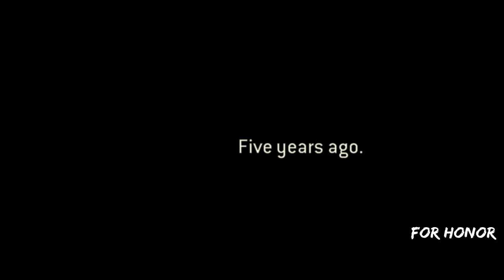FOR HONOR cinematic Cut scene Movie] Epic fights and battles ] knights vs Vikings vs Shaolin killers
For HONOR game cinematic cut scene movie. This video is based on the knights. (warden)
if you enjoyed my worrior knights of the round table music video you will enjoy this movie no added music just pure awesome cinematic story and fight scenes.